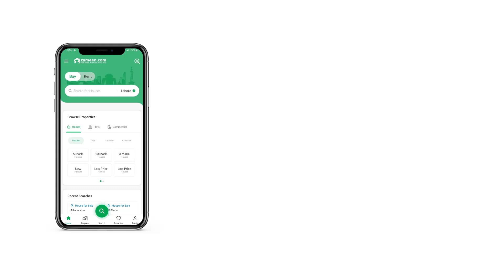2.2 MARLA FLAT FOR SALE IN H-13 ISLAMABAD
At A Price Like This, The Flat Is The Best Option. You Can Live Your Best Life In 500 Square Feet Flat, So What Are You Waiting For. Property Value In H-13 Remains Stable So Rest Assured It'Ll Prove To Be A Good Investment To Buy Your Home Here. May It Be Residential Or Commercial, Property In H-13 Will Prove To Be Profitable. The Spacious Property Carries An Asking Price Of PKR Rs
 Which Is A Fair Deal. Book Your Dream Home From Our Endless Property Options Available For Sale.

You Can Enjoy All Seasons From Inside Through Double Glazed Windows In Your Flat.
Central Air-Conditioning In The Flat Can Help You Sleep Better With Uniform Cooling Throughout The House.
The Flat Comes With A Steam Room That Is Good For Your Skin And Overall Health.
Seat Your Guests In The Luxurious Drawing Room.
Breathe In The Fresh Air As An Effective Waste Disposal Team Is On Duty All The Time.
The Community Swimming Pool In The Building/Society Is A Great Facility, Especially For The Kids.